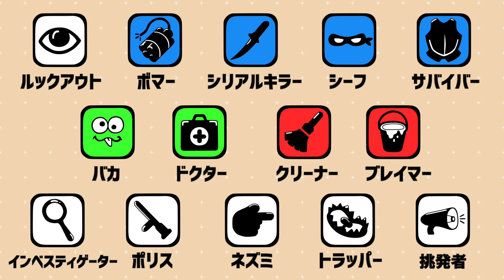【FEIGN】ねずみ3人に占われて絶体絶命のインポスターwww【フェイン FEIGN おバカ人狼 おバカ人狼ゲーム】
おバカ人狼ゲームこと『FEIGN（フェイン）』を実況プレイ！

【参加メンバー（敬称略）】ぺぇいん青年会
・スナパイ
・ゼルク
・源ちょす
・町山マチカ
・なつぴょん
・御先蔵馬
・ymd
・りっか
・テラゾー
・影。/かげまる

動画内で使用されている素材や楽曲についてはチャンネルの概要欄をご覧ください。